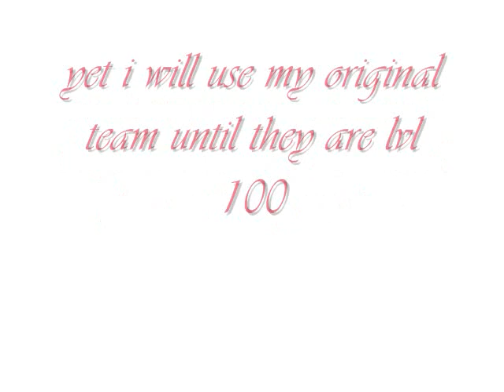Pokemon Platinum Team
This is who i am using in Pokemon Platinum!!!